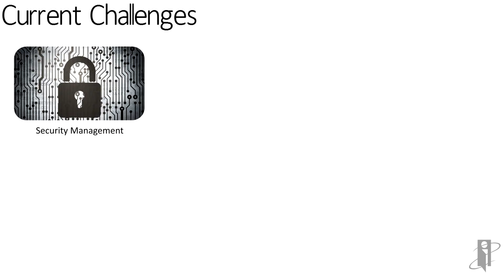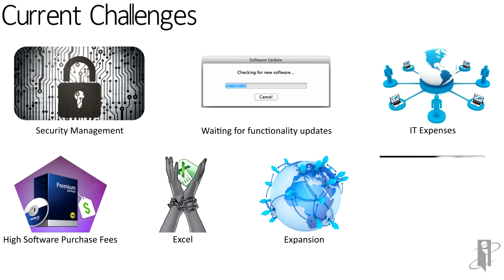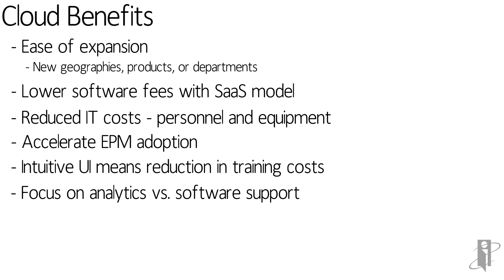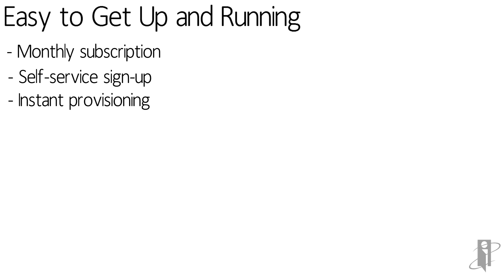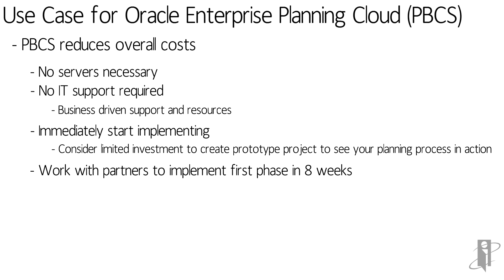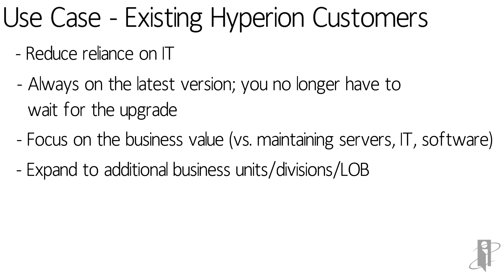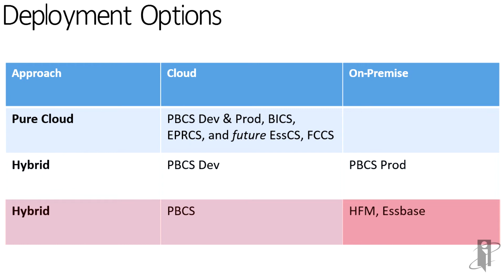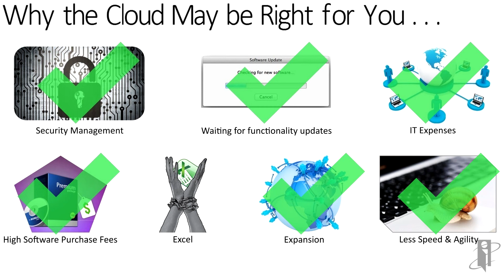Jump into Oracle Enterprise Planning Cloud (PBCS): Part 4 – Why Should I Buy PBCS?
interRel presents Look Smarter Than You Are with Oracle Enterprise Planning Cloud (PBCS): Jump into Oracle Enterprise Planning Cloud (PBCS): Part 4 – Why Should I Buy PBCS?

Tracy McMullen